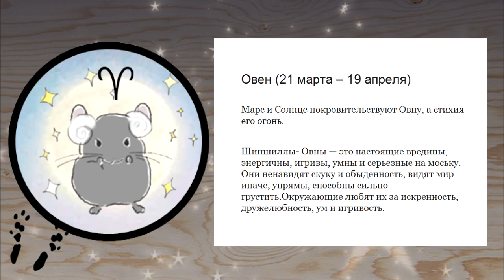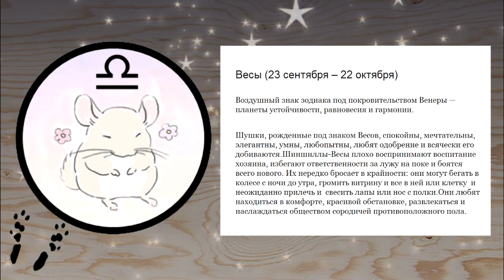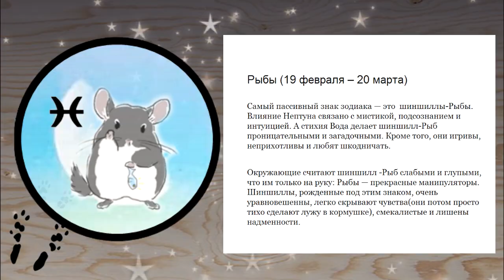Шиншиллячий ГОРОСКОП. Знаки зодиака ШИНШИЛЛ💖🌌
Данное видео несет исключительно развлекательный и шуточный характер. Прошу не воспринимать его серьезно! Хотя...😅